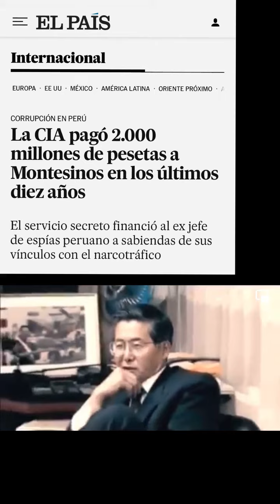EL FLORO DEL TERRUKEO YA NO LES FUNCIONA